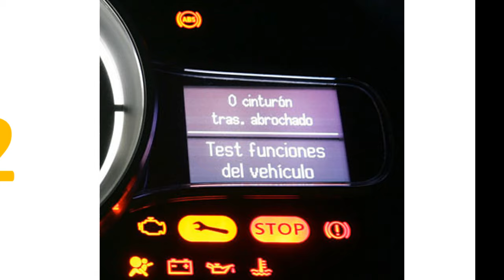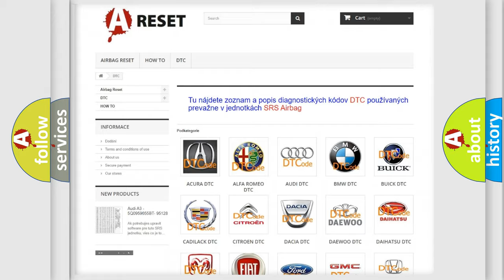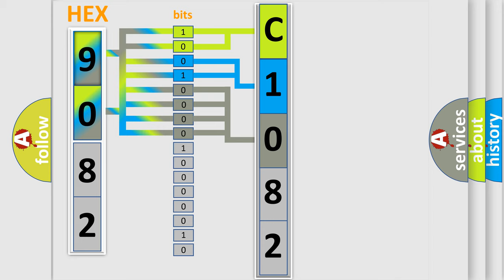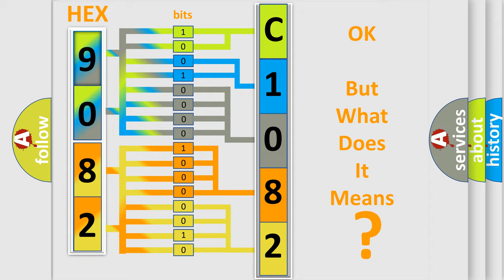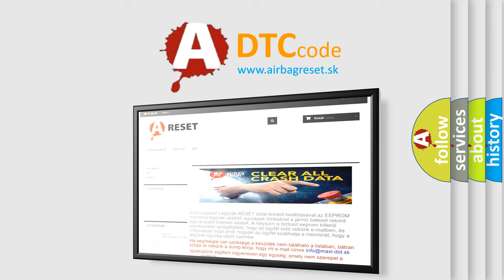DTC cadillac C1082-02 Short Explanation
Contents:
0:21 Basic DTC analysis according to OBD2 protocol standard.
1:48 Insight into programming
2:58 A diagnostically understandable description of the Diagnostic Trouble Code
3:05 Basic error definition

Make:
Chrysler
Code:
C1082 02
Definition:
Coding incomplete or fail
Description:
The diagnostic trouble code is set when the AWC-ECU coding has not been performed.
Cause:
 Variant coding for ETACS-ECU has not been implemented. Malfunction of AWC-ECU
Failure Type: